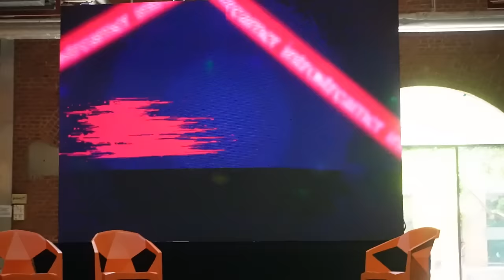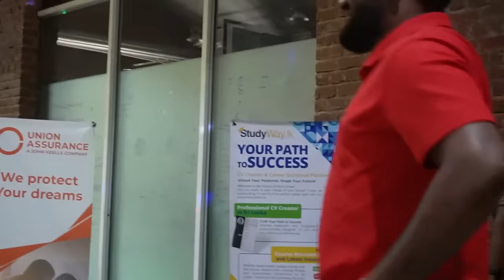SesTeam | අයිස් Skating කරල Viking Ship & YouCon 5.0